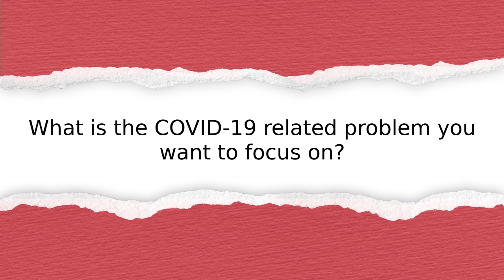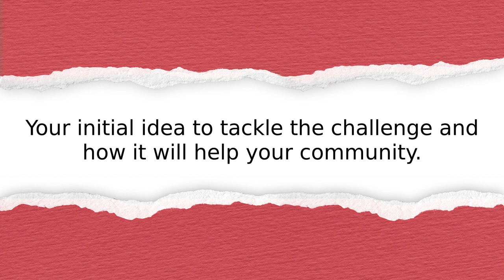MUGENIWAYESU CHARLINE’s innovation story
Listen to the innovation story from Rwanda: Rwandan Red Cross. Learn how they plan to help their community recover from the impacts of the pandemic.

Submitted by:
MUGENIWAYESU CHARLINE